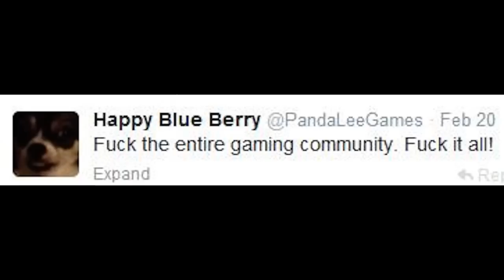PandaLee Honest Trailer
view$ view$ view$ view$ view$ view$ view$ view$ view$ view$ view$ view$ view$ view$ view$ view$ view$ view$ view$ view$ view$ view$ view$ view$ view$ view$ view$ view$